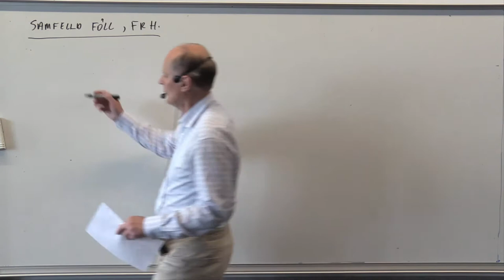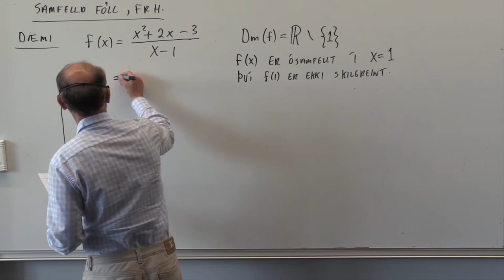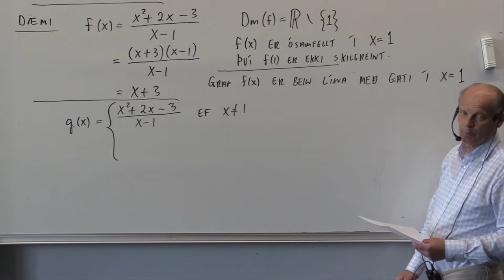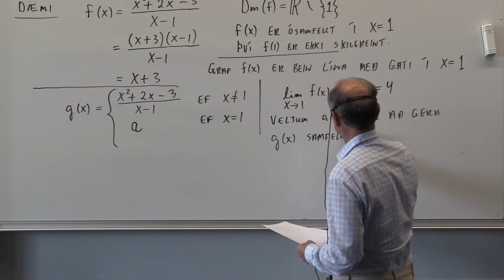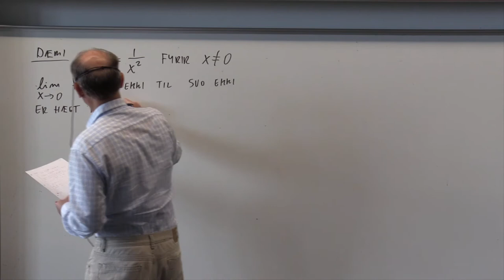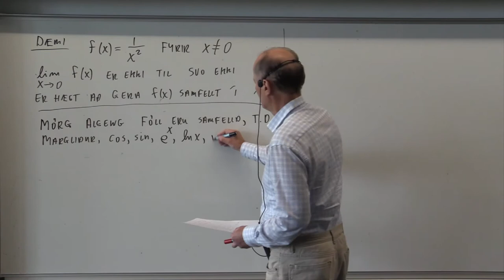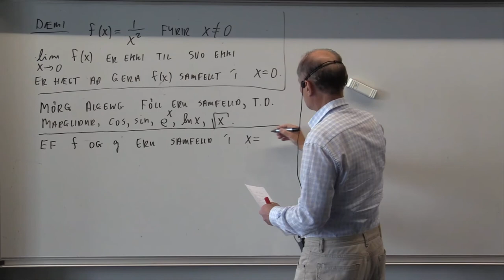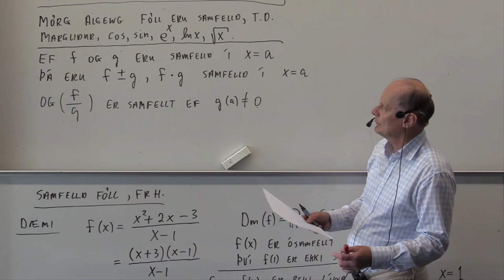Samfelld föll, annar hluti